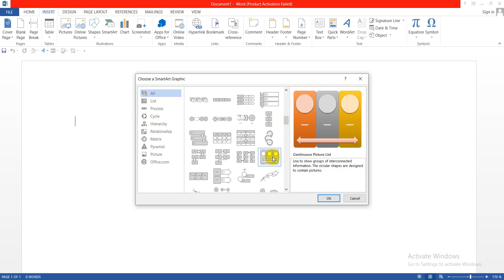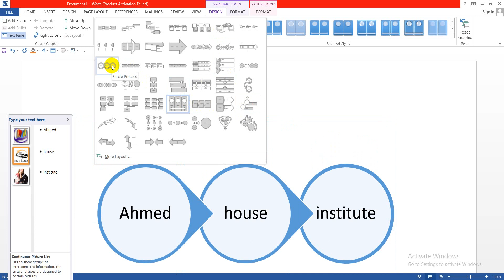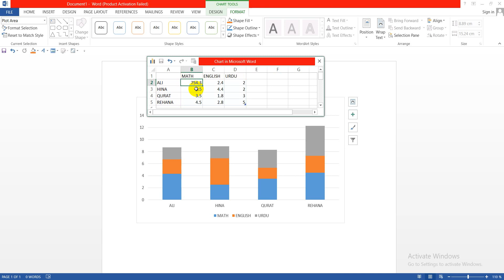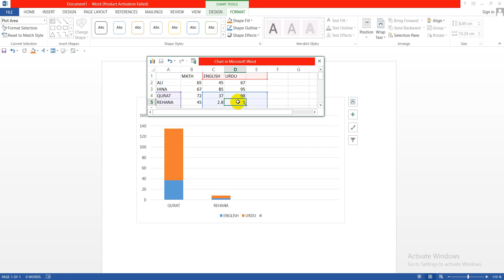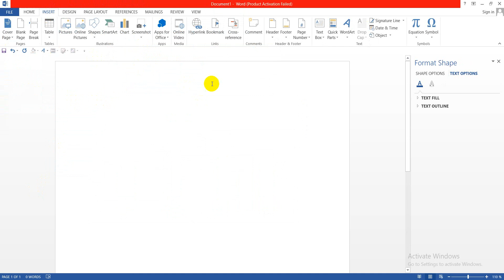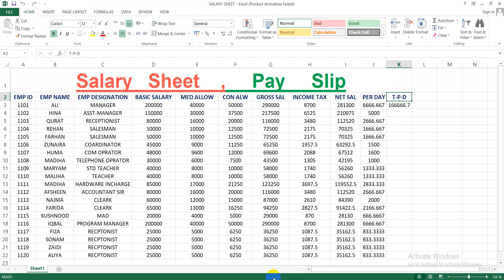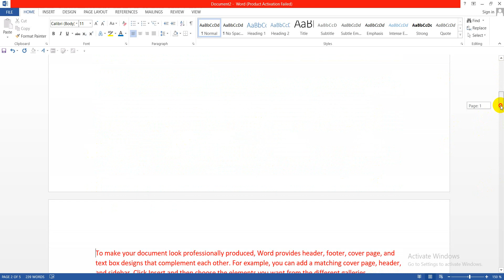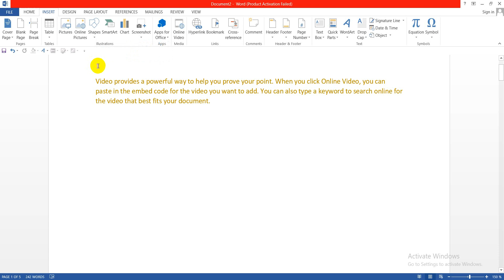Word Class 14 | Cross Reference in word , Chart In word, Hyper Link in Word